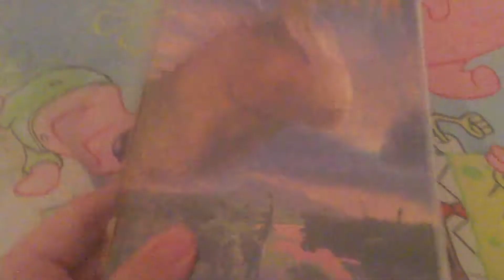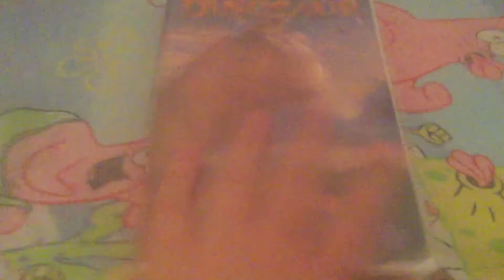Dinosaur 2000/2001 VHS Review (Walt Disney)